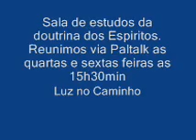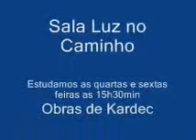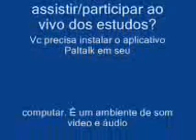Estudos Psicografia - Pneumatofonia - LM Cap XIII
Estudamos em 28/03/2012 os Livros dos Médiuns Cap. XIII sobre Pneumatografia, Pneumatofonia, Psicografia e Sematologia. Participaram os irmãos: Sideshark, Wasser, Sil, Fraterna e Décio